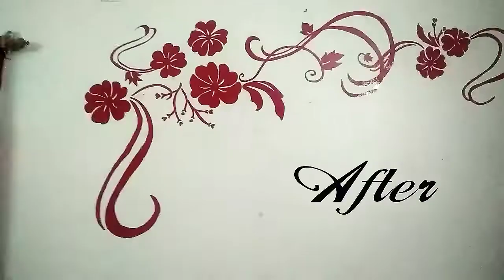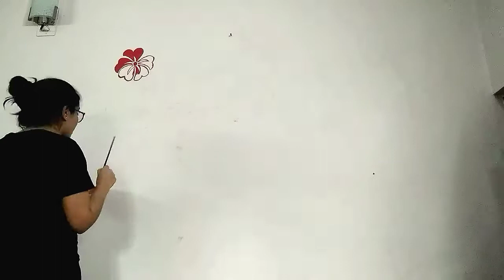Bedroom wall Art | Wall Painting Ideas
Hi Guys!

It took me 2 days to complete this wallart and I'm extremely happy with the way it turned out.

-Tanya